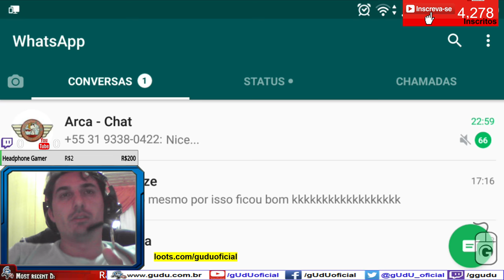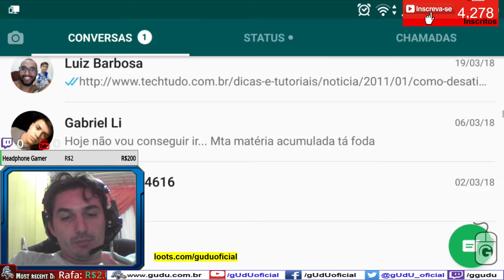Testes pelo pc Link mais 3 batalhas | Arena of Valor